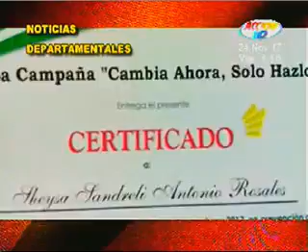Nuncio Apostólico Fortunatus Nwachukwu visitó la ciudad de Masaya